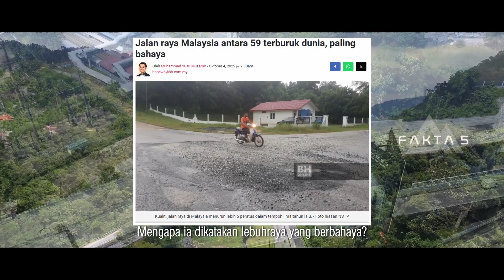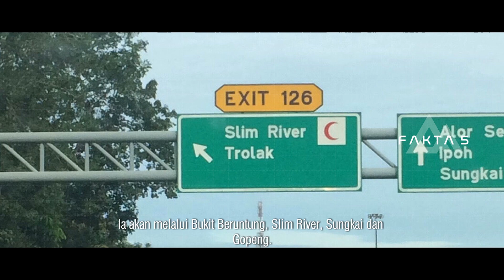Lebuhraya mana PALING MERBAHAYA di Malaysia?!!!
5 jalan paling merbahaya di Malaysia yang perlu anda tahu!!
Terima Kasih